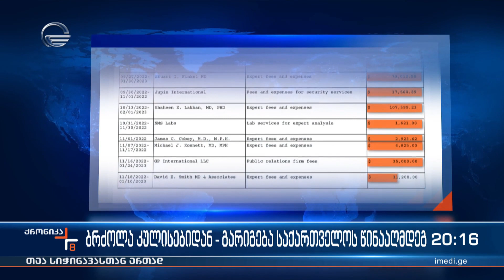ბრძოლა კულისებიდან - გარიგება საქართველოს წინააღმდეგ